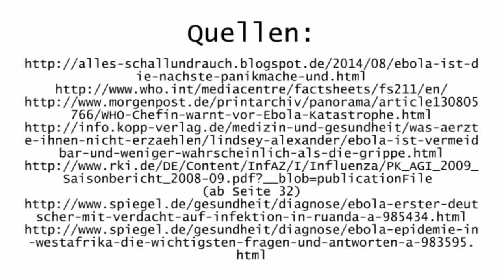Эбола – опасность для людей? | Pусский | kla.tv